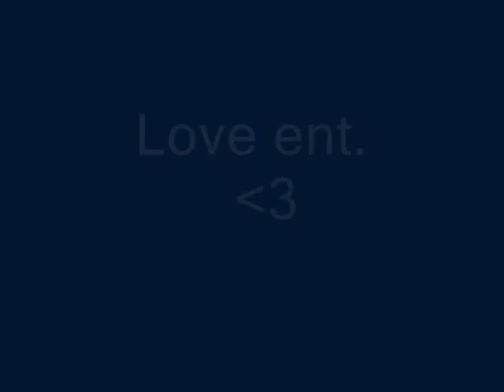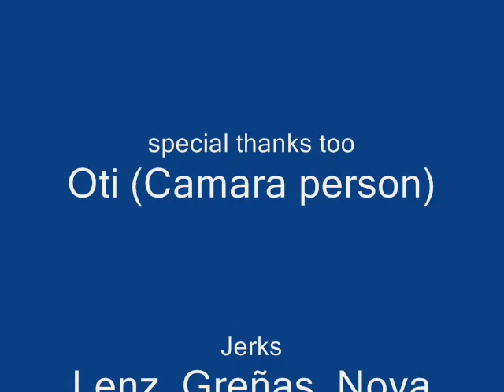Jerkin: Love ent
fist jerking video...the fat one's leg is messed up. more on the way!
comment and rate plzz!
(me on cam)